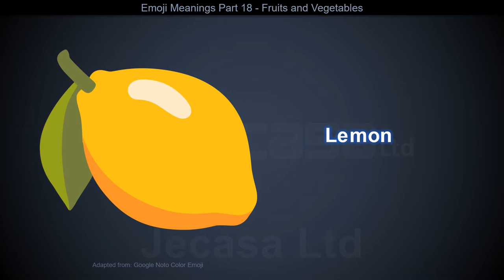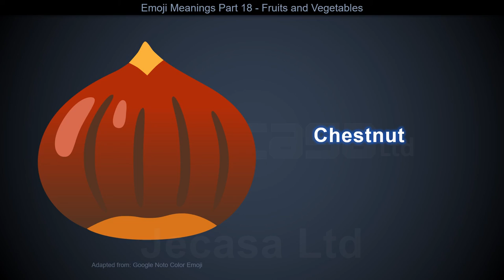Emoji Meanings Part 18 - Fruits and Vegetables | English Vocabulary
You may be interested in the following (these are promotional links):

💎 Emoji Stickers for Notebook, Phone, Laptop Decoration, Total of 1980 Stickers
💎 400 Set Whatsapp iPhone Laptop Emoji Emoticon, Smiley Face Stickers, Genuine
💎 50 Fun and Large Emoji Stickers

This video includes the following animated emojis:

🍇 Grapes
🍈 Melon
🍉 Watermelon
🍊 Tangerine
🍋 Lemon
🍌 Banana
🍍 Pineapple
🥭 Mango
🍎 Red Apple
🍏 Green Apple
🍐 Pear
🍑 Peach
🍒 Cherries
🍓 Strawberry
🫐 Blueberries
🥝 Kiwi Fruit
🍅 Tomato
🫒 Olive
🥥 Coconut
🥑 Avocado
🍆 Eggplant
🥔 Potato
🥕 Carrot
🌽 Ear of Corn
🌶 Hot Pepper
🫑 Bell Pepper
🥒 Cucumber
🥬 Leafy Green
🥦 Broccoli
🫛 Pea Pod
🧄 Garlic
🧅 Onion
🫚 Ginger
🍄 Mushroom
🥜 Peanuts
🫘 Beans
🌰 Chestnut

Learning  Fruits and Vegetables in English with pictures
Learn Fruits and Vegetables with pictures